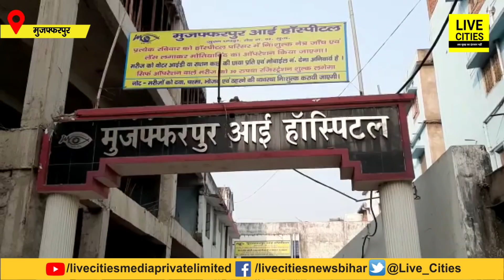Muzaffarpur Eye Hospital के कर्मचारियों ने बतायी असली हकीकत, क्या हुआ उस दिन, Exclusive Video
Muzaffarpur Eye Hospital के कर्मचारियों ने बतायी असली हकीकत, क्या हुआ उस दिन, Exclusive Video | Bihar News | LiveCities